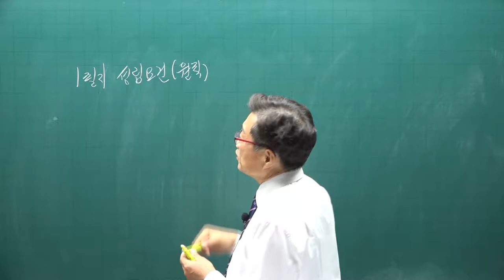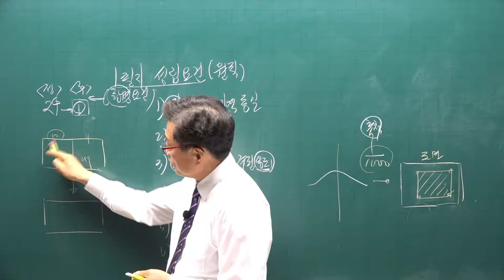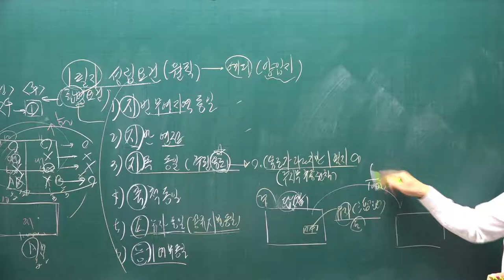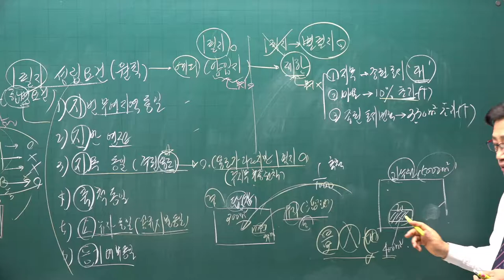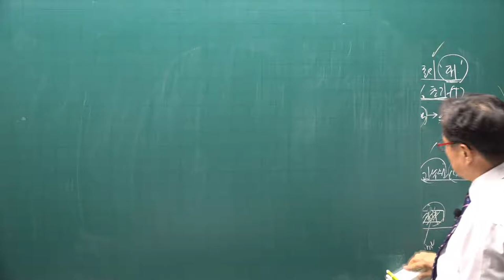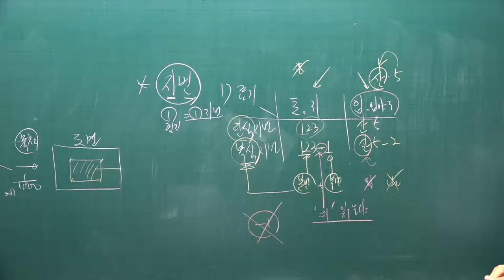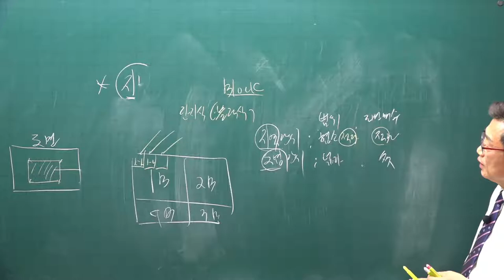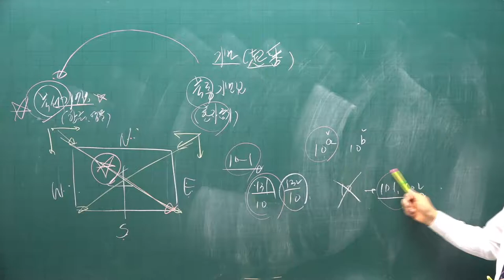[공전무] 2021년 공인중개사 공시법 기본이론 3강